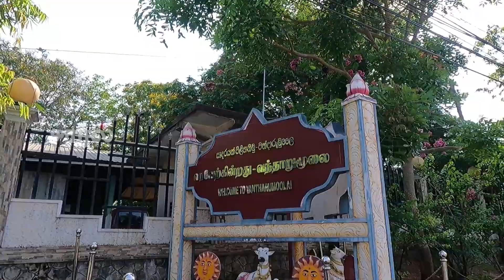திருமலை நோக்கிய பயணம் | வந்தாறுமூலை கிழக்குப் பல்கலைக்கழகம் | வாழைச்சேனை | பாசிக்குடா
அனைவருக்கும் சாரலின் இனிய வணக்கங்கள் 🙏🙏🙏
உங்கள் ஆதரவிற்கு நன்றிகள் 🙏🙏🙏